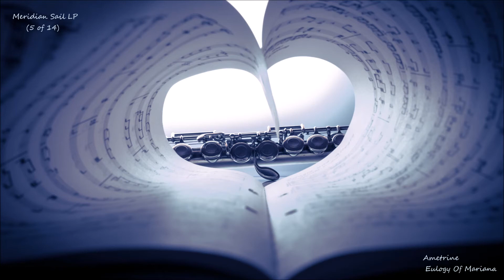Ametrine - Eulogy Of Mariana (Original Mix) [Meridian Sail LP]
Album release party planned for Sunday, March 11th on plug.dj!

There will be free-play followed by a full album run-through, and it's hosted by Wake Up Dancing and Synth :) It's been a while since much of us together for an event, so hope to see you guys there. Here's the FB event with more details ☺

Meridian Sail LP... .5 of 14 ♥